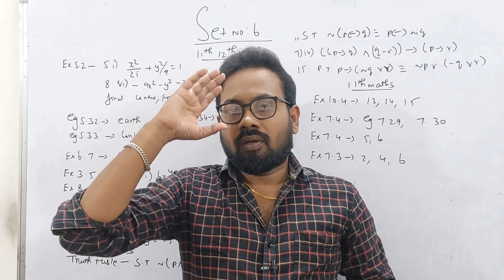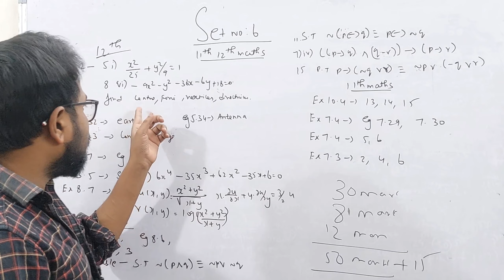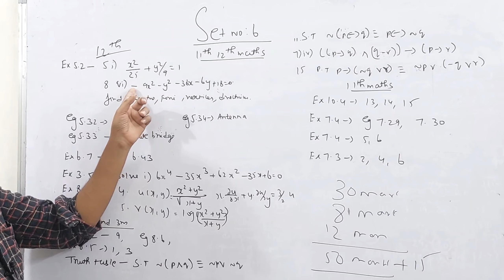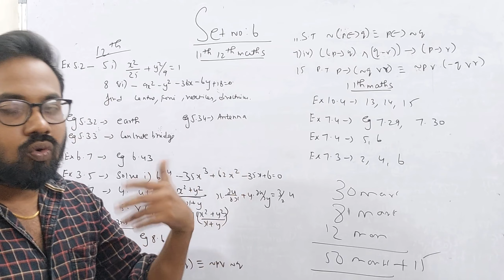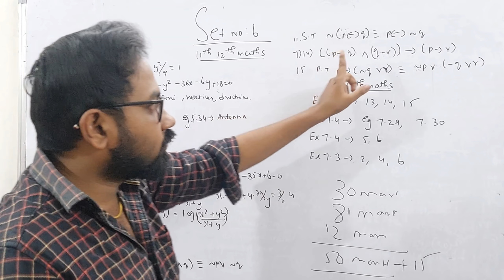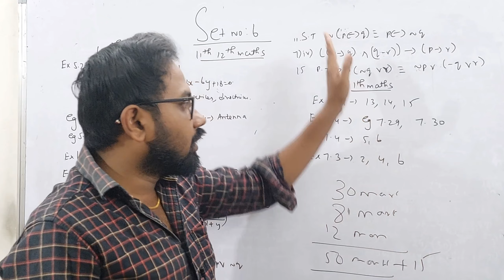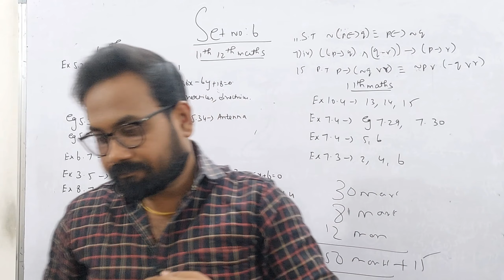12th 11th Maths-Final minute Top 10 sums| Set No:6-public exam 2024